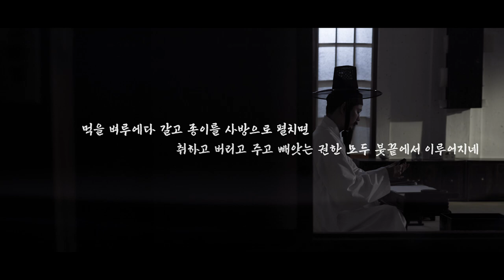특별전 "서예, 일상에서 예술로" 1부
삶을 쓰다.

조선시대 사람들에게 글씨를 쓰는 일은 자연스러운 일상이었습니다.
잊지 않기 위해 무언가를 쓰고, 편지나 일기로 마음을 적어봅니다.
글씨에는 그 사람의 삶이 고스란히 담겨있습니다.

서예書藝, 일상에서 예술로
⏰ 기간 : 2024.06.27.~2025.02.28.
🏤 장소 : 인천공항박물관 탑승동 3층